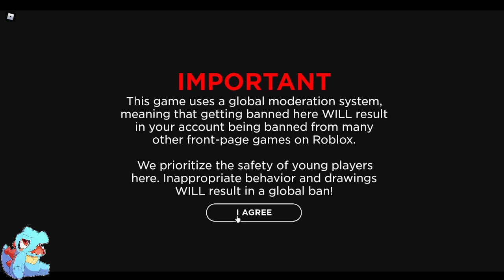Mall Tycoon but we all get Controversial (Roblox)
This roblox stream the lot of us were justing goofing and going with jokes that may cross the line, but i do hope you enjoy. With this having Doggo, Coppertown, Ken, Chainbreaksgaming, and myself for some tycoon fun.